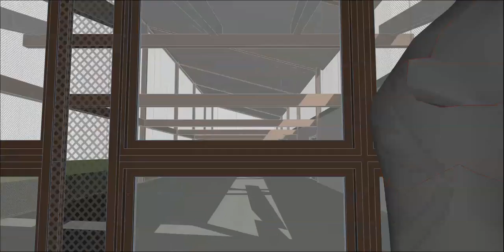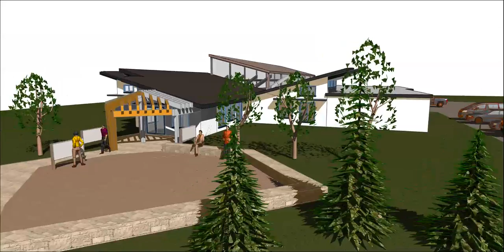04 01 16 EagleButteAviary 2X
Proposed Eagle Aviary in Eagle Butte, SD on the Cheyenne Reservation.  This project would tie cultural, religious, social and commerce aspects of life for the people of this tribe.